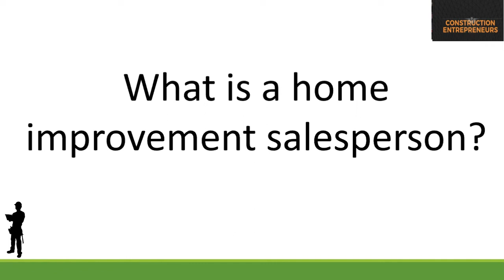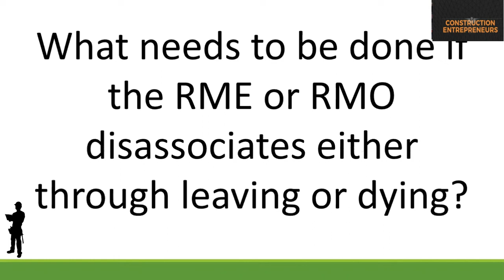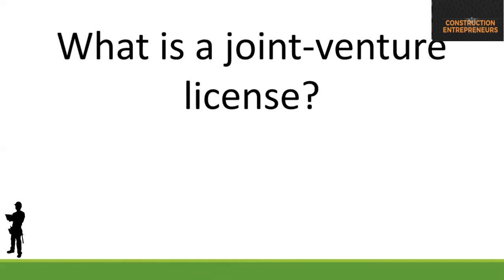Contractor License short video - Construction Entrepreneurs School and Services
This a quick short video on one of many classes we have for the contractor license classes. If you are finally ready to get your contractors license please hit the link below and give us a call. Ask to speak with Tyrone Jones directly.

PLEASE SEE LINKS BELOW FOR RESOURCES WE PROVIDE TO HELP YOU GET TO THE NEXT LEVEL

Tyrone Jones, Director/Instructor
Tyrone Jones is a licensed California contractor that holds classifications of A License, B License, C-08 License and owner of several partnered construction companies throughout California.

His background includes working as a labor moving to working foreman to coordinator to superintendent to Owner of his first construction company. As owner he also offered his services as a consultant to other larger contractors. As Tyrone decided to settle down within the establish businesses he wanted to do more consulting and helping in the industry. So he focus his attention on managing several companies and building the school you see now, The Construction Entrepreneurs School and Services.

As a Teacher, Mentor, Business Owner, Contractor, and present Director of the Construction Entrepreneurs Schools, he brings enthusiasm, practical experience, a vast knowledge of construction, and years of estimating and teaching experience to thousands of construction professionals.